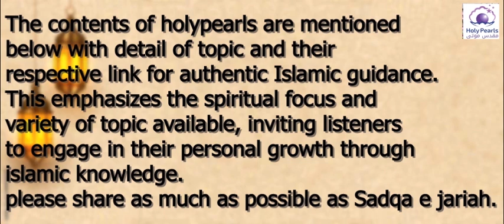درج ذیل کے تمام لنک نیچے ڈسکریبشن میں موجود ہے/ ۔All the links below are in the description below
(part 2)   تفسیر مکی لنک
   .     مدرس مسجد الحرام